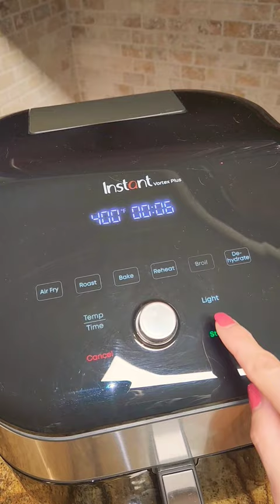Najlepsze żeberka z Instant Pot podpiekania we Frytkownicy beztłuszczowej Instant Vortex Plus